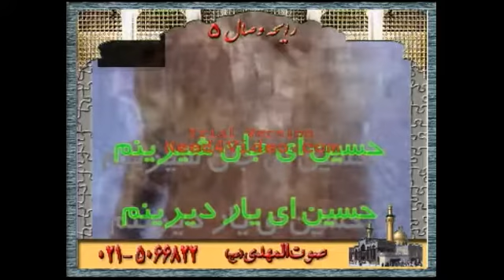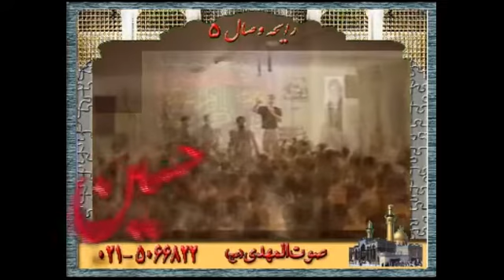الا یا ایها الساقی